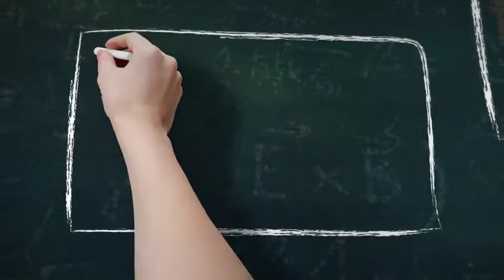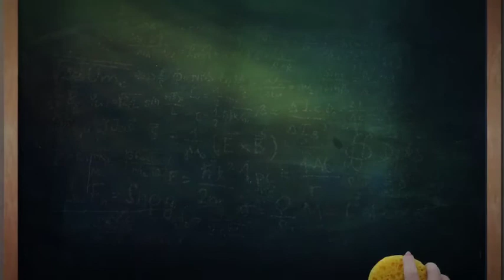School Chalkboard | Adobe After Effects template Free download project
Adobe After Effects template Free download

It has many new features.

There are new icons and easier way for their implementation in the project. Global Settings: Choose Black or Green chalkboard, choose clean chalkboard or not, choose hand with chalk or not. Dirty Looks Film or color corection.

That’s it, the end of the winter holidays and time to go back to school. For a great start, here is an nice Adobe After Effects Template. The project template comes with 15 placeholders for your photos / video and 20 holders for texts and logo, and Lower third. Just imports your media, type your texts and you’ll be ready to render final movie!

Features:

The opener animation is 1:17 length.
Lower Third animation is 0:10 length.
Best Student animation is 3:01 length.
Title animation is 0:10 length.
My Story animation (Opener, Title, Best students and Lower Third) is 2:15 length.
You can do it with a trial version of AE.
Easy customization.
VIDEO HELP file Included.
Much faster render time!

blackboard, business, chalk, chalkboard, class, college, corporate, lower third, minimal, modern, opener, school, teacher, text, typo